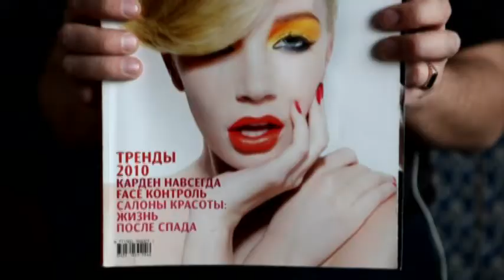Backstage Павел Спивак(фотограф) Розы